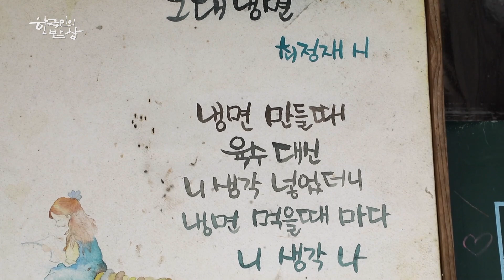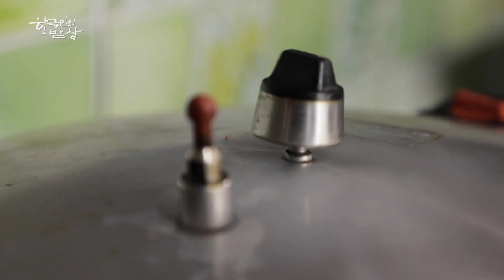[한국인의 밥상] 시장통이나 다름없는 이 집의 정체는 고산 마을에 딱 하나 있는 식당!! '우리 마을엔 별난 밥집이 있다' (KBS 20230323 방송)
"우리 마을엔 별난 밥집이 있다” (2023년 3월 23일 방송)

■ 마을 막둥이가 꾸려가는 주방!– 충청남도 당진시
당진시 고대면의 한갓진 마을에 아침마다 좌판이 벌어지는 별난 시골집이 있다. 마을 할머니들이 지고 온 보따리마다 고구마며 시래기며 한가득! 거기에 집 앞을 지나던 트럭은 염소 새끼마저 내려놓고 가니, 집주인 최정재 씨는 팔 걱정이 태산이란다. 시장통이나 다름없는 이 집의 정체는 고산 마을에 딱 하나 있는 식당이라는데. 고산 마을에서 나고 자란 정재 씨가 다년간의 도시 생활 끝에 고향에 돌아와 식당을 연 것이다. 라면 물 맞추기도 버겁던 정재 씨가 지금껏 식당을 이어올 수 있었던 건 조언을 아끼지 않은 손님들 덕. 그중 일등 공신은 수시로 오가며 정재 씨의 부엌을 들여다본 마을 할매들이다. 장사할 궁리에 머리가 아파도 결국은 웃으며 보따리를 받을 수밖에 없는 이유란다.
좌판에 물건을 얹은 할머니들의 발이 향하는 곳은 식탁 앞! 어느새 손님으로 변신한 할매들이 이번에는 주문받으라며 정재 씨를 찾는다. 각종 약재와 능이, 돼지감자를 넣고 푹 고아낸 오리백숙은 고산 마을 할매들이 즐겨 찾는 보양식이라는데. 부모님께 대접하듯 좋은 것만 드리고 싶은 정재 씨의 마음이 녹아있다. 손님으로 머문 시간도 잠시, 신메뉴를 개발하겠다고 나선 정재 씨에 할머니들이 이번에는 요리 스승으로 변했다. 마을 사람들이 도토리묵만큼이나 좋아한다는 고구마묵은 할머니들의 비법이 들어가야 탱글탱글한 자태를 드러내는데. 손님이 선생님이 되는 것은 정재 씨의 부엌에서 예사로 일어나는 일! 씀바귀로 만드는 쏙쌔 김치 역시 솜씨 좋은 손님이 전수해 준 봄 보양식이다. 주변 사람들의 도움과 애정을 주춧돌 삼아 꾸려가는 정재 씨의 부엌을 들여다본다!

※ [한국인의 밥상] 인기 영상 다시보기제천하이라이트] 10주년 특별기획 제2편-수고했어요, 그대